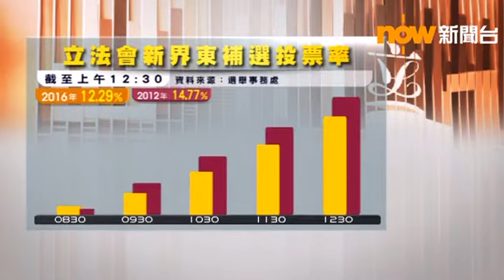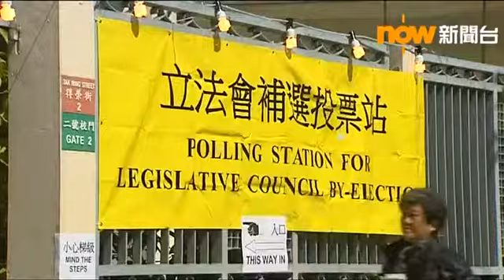選民投票主要關注政治議題 now 新聞